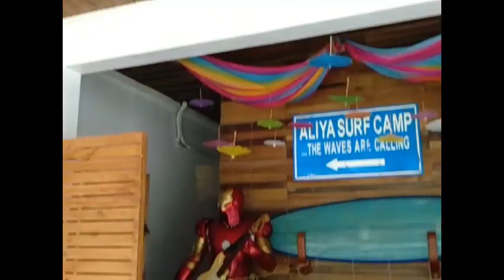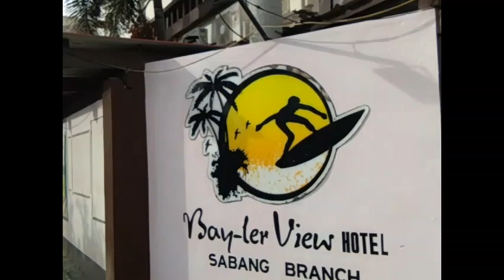Province Vlog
COPYRIGHT INFRINGEMENT NOT INTENDED "Copyright Disclaimer under Section 107 of the copyright act 1976, allowance is made for fair use for purposes such as criticism, comment, news reporting, scholarship, and research.